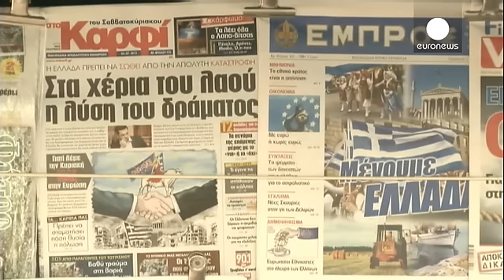Αντίστροφη μέτρηση για το δημοψήφισμα της Κυριακής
Λίγες ώρες πριν ανοίξουν οι κάλπες, οδοκαθαριστές μαζεύουν τις αφίσες και καθαρίζουν το κέντρο της Αθήνας.

Στα πρωτοσέλιδα των εφημερίδων κυριαρχούν τα επιχειρήματα υπέρ του «Ναι» και του «Όχι».

Αν και μικρότερες, οι ουρές παραμένουν στις τράπεζες, ενώ τους πολίτες απασχολεί η ασφάλεια των καταθέσεων τους.

Το βράδυ της παρασκευής πραγματοποιήθηκαν δύο μεγάλες συγκεντρώσεις.

Με κεντρικό ομιλητή τον Πρωθυπουργό Αλέξη Τσίπρα, υπέρ του «ΟΧΙ» στην πλατεία Συντάγματος. Οι υποστηρικτές του «ΝΑΙ» συ…